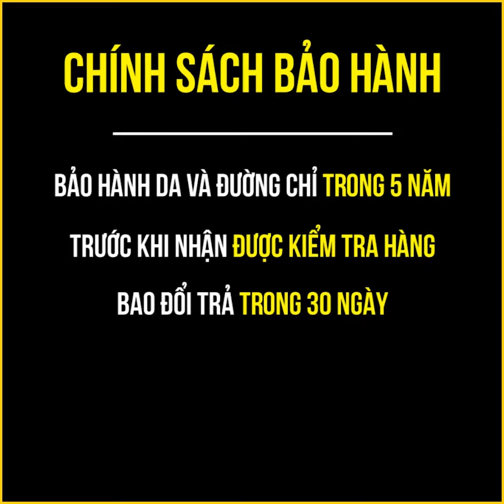NK71 TIMAN.vn - TIMANEX Handmade Men's shoes leather | Best design shoes 2021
►► Để lại SỐ ĐIỆN THOẠI + Size bên dưới để đặt hàng!
BỘ SƯU TẬP GIÀY DA BÒ THIẾT KẾ CHÍNH HÃNG TIMAN.VN

➤ CÁCH ĐẶT HÀNG:
Cách thức mua hàng:
– Cam kết 100% da bò thật nguyên tấm loại I